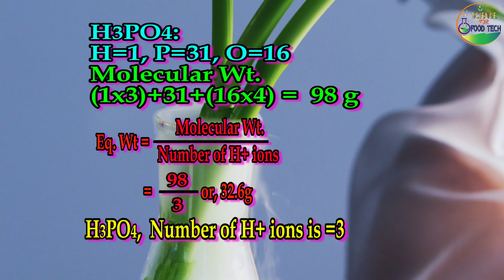Normal Solution || A Simple Technique To Prepared All Reagents Normal Solution (Bangla)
*Normal Solution || A Simple Technique To Prepared All Reagents (Bangla)*
*Content’s Short Note:*
You know about details of “A Complete Details & A Simple Technique to Prepared All Reagents” Practically. সকল প্রকার Reagents এর নরমাল দ্রবণ তৈরি করার সহজ কৌশল।
*In this contents we covered bellow topics:-*
1. About “Normal Solution” (Definition & Fats)
2. How to Calculate Equivalent Weight
3. Normal Solution Preparation Method
4. Calculation for Normal Solution Preparation

00:00 Introduction & Notes
01:14 Definition, Details & Facts
04:10 How to Calculate Eq. Weight
06:31 Normal Solution Preparation Method & Calculation
12:00 Closing Note

*About:*
This is “Science for Food Tech” channel which carried by SM MASUM BILLAH. A Professional Food Technologist. Has long time experience and knowledge about industrial food technology related to "Quality Control", "Quality Assurance", Product Development", "Production Planning", "Production Management" & "Food Compliance".
By this “Science for Food Tech” channel I share industrial food technology related information and activities including QC, QA, Microbiology, Compliance (BSTI, FSMS, QMS, EMS, HACCP & GMP), Product Development and Production Planning of food industry.